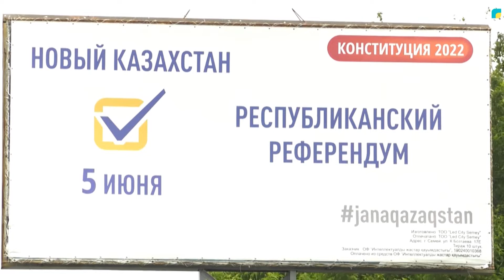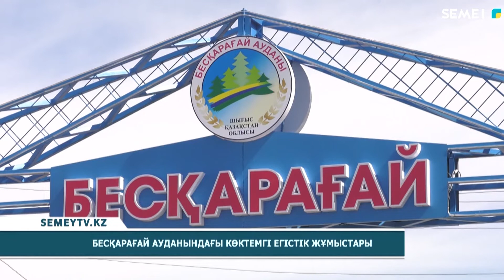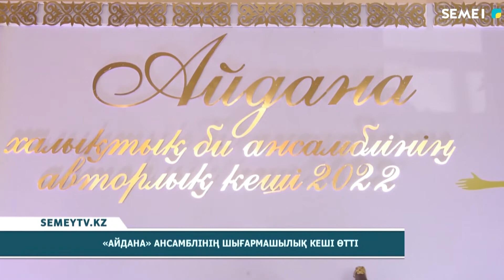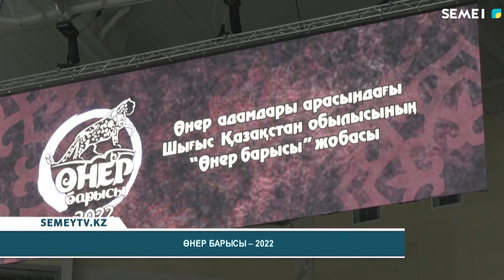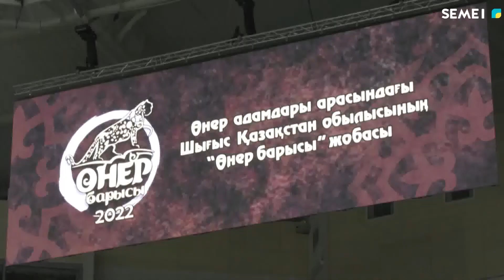Қорытынды жаңалықтар (23.05.2022)